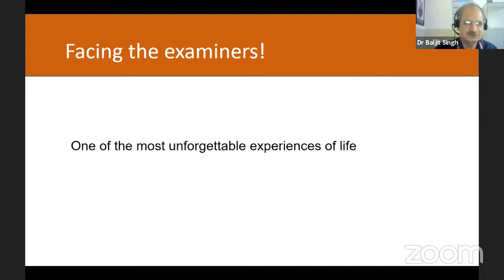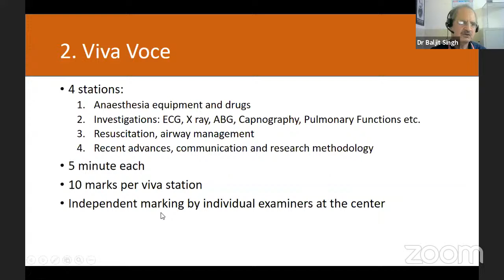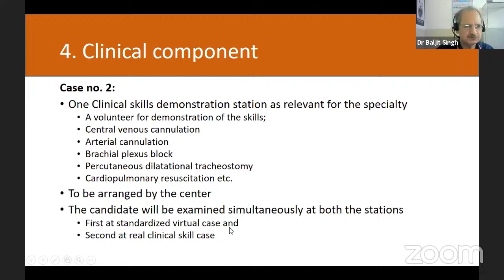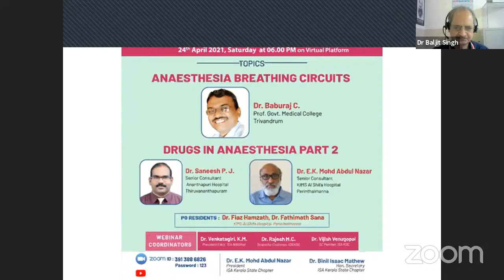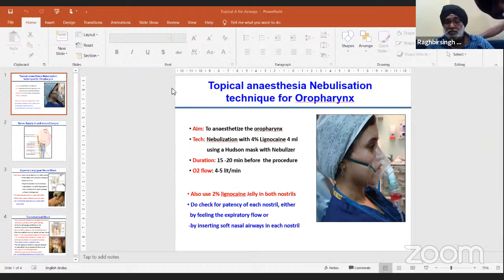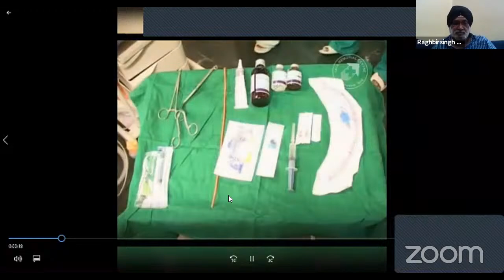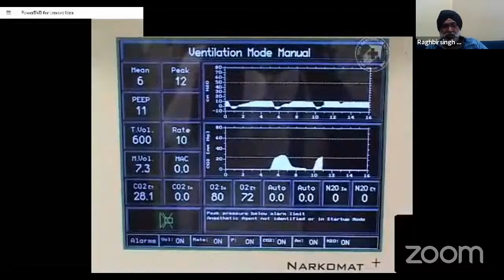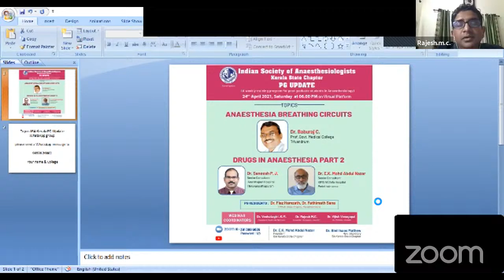New Template for DNB Practical Exam, Retrograde/ Blind Nasal intubation , ISA Kerala PG Update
New Template for DNB Practical Examination,  Retrograde/ Blind Nasal intubation , ISA Kerala PG Update